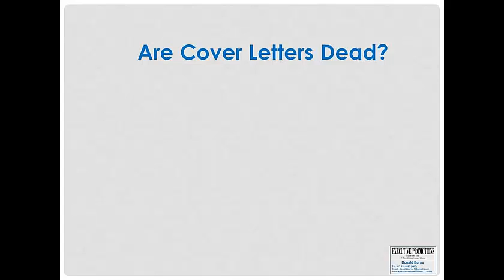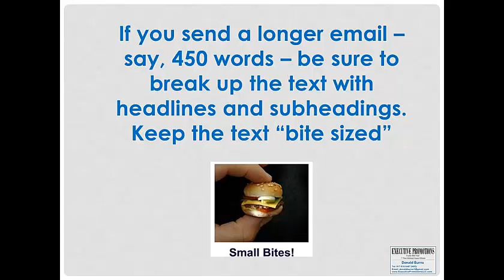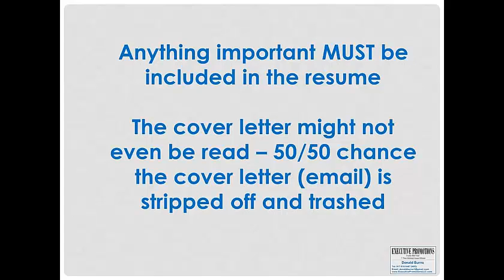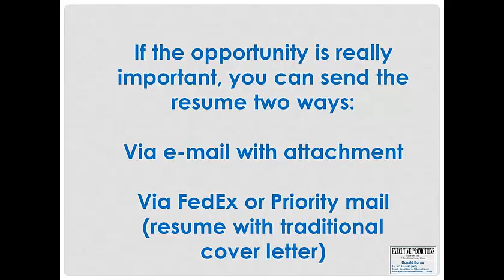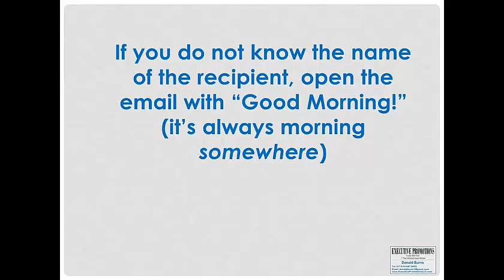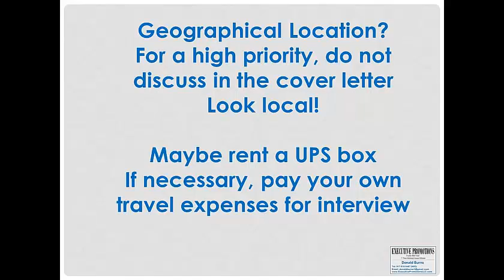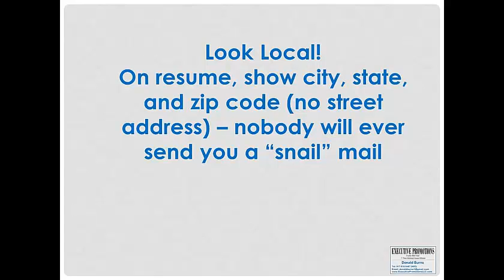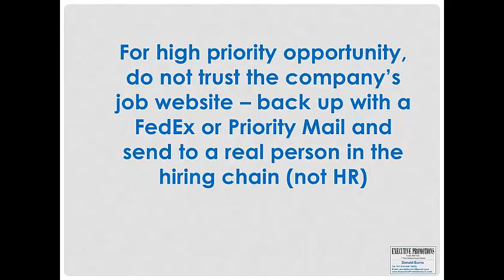Why Cover Letters Are Dead PART 1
Traditional cover letters are nearly dead - they're on life support - and they are being replaced by new forms. This comprehensive video - about 45 minutes total, 2 parts - tells you everything you need to know about cover letters: